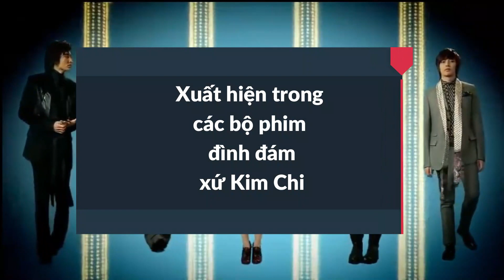TOÀN - KEIMYUNG UNIVERSITY - CẢM XÚC KHI NHẬN VISA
✈️ VHS - CÙNG BẠN TẠO DỰNG NHỮNG GIÁ TRỊ ƯỚC MƠ ✈️

Học sinh Toàn đã nhận được Visa từ Đại sứ quán Hàn Quốc kì tháng 3 năm 2020.

🌟 Gặp VHS ngay sau khi nhận được visa, Toàn tỏ ra rất vui mừng và hạnh phúc. Bạn chia sẻ với chúng tôi đã ấp ủ ước mơ du học xứ sở Kim Chi ngay từ khi còn ngồi trên ghế nhà trường THPT. Sau khi tốt nghiệp, Toàn đã tìm hiểu qua internet, bạn bè và người thân, sau đó quyết định lựa chọn Học viện đào tạo và tư vấn Du học VHS làm người bạn đồng hành để chinh phục ước mơ đó.

🌟 Ngôi trường mà Toàn sắp sang sinh sống và học tập là trường Đại học Keimyung, nằm trong top những trường chất lượng tại Hàn Quốc top_1%.

💗 Toàn cũng gửi lời cảm ơn tới tập thể nhân viên VHS, các cô giáo đã giảng dạy tiếng Hàn cho bạn tại Học viện và gia đình vì đã đồng hành cùng Toàn trong suốt chặng đường vừa qua.

💗 Cảm ơn bạn đã cùng chúng tôi lưu lại những ký ức tươi đẹp.

👉👉👉 VHS - không gì là không thể ✌️✌️✌️

📌 Uy tín - Tận tâm - Đăng ký Du học là "BAY"✈️✈️✈️

⭕️⭕️ LIÊN TỤC

⭕️⭕️ LIÊN TỤC

VIỆN ĐÀO TẠO VÀ TƯ VẤN DU HỌC VHS
📍Trụ sở chính: Số 42, phố Hồng Tiến ( ngõ 208, đường Nguyễn Văn Cừ cũ), phường Bồ Đề, Q.Long Biên, TP.Hà Nội